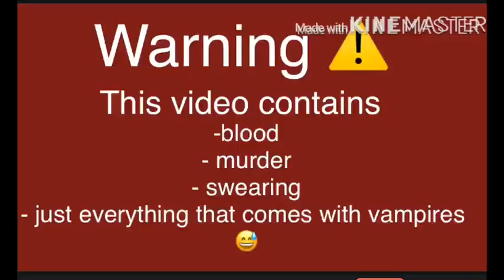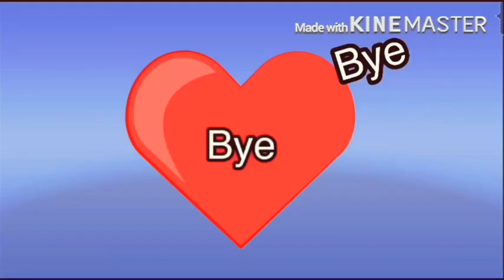I’m dating a vampire (freeze or hunger) Gacha life story